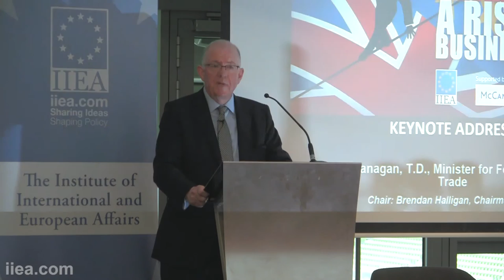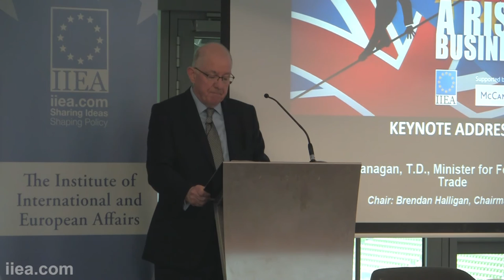Charles Flanagan, T. D. - Keynote Address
•  Charles Flanagan, T.D., Minister for Foreign Affairs and Trade